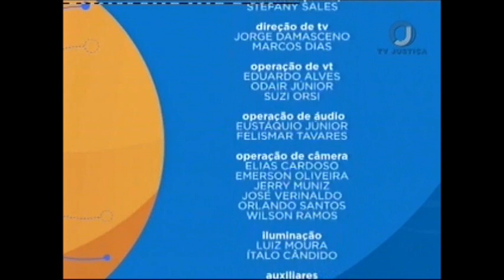Direito Internacional dos Refugiados - Aula 1